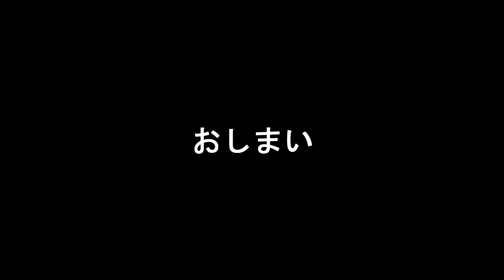すごいぞ！ Air2S、ダサいぞ！ＡＤオヤジ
Air2S の Active Track 4.0 をＡＤオヤジが試してみました。最後にオヤジがやらかしました。ついに天罰が下りました！（笑）

Air2S R1250GS Active Track 4.0＃転倒＃Mavic Air2